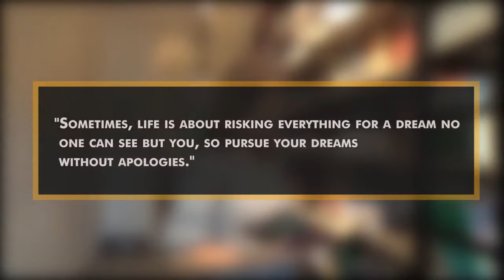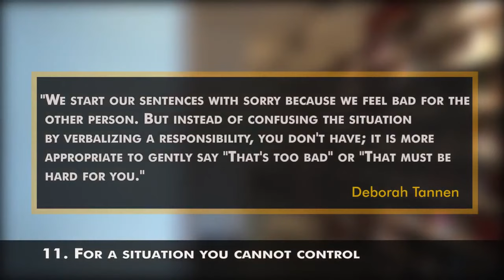15 Things You Should Never Apologize For